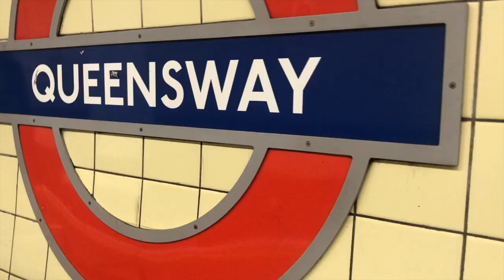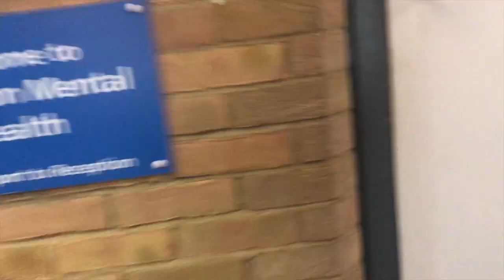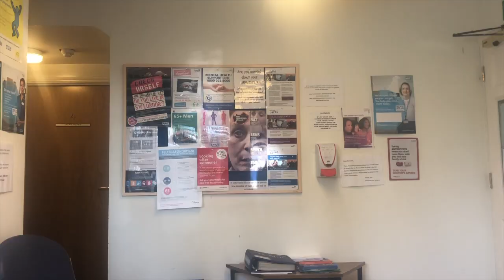Life Update: Whats been going on and Where I've been!